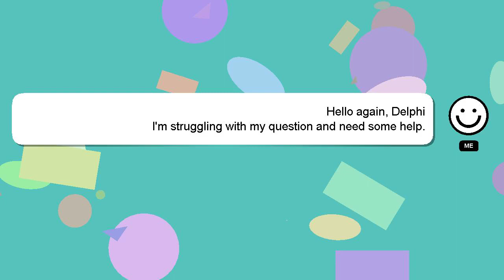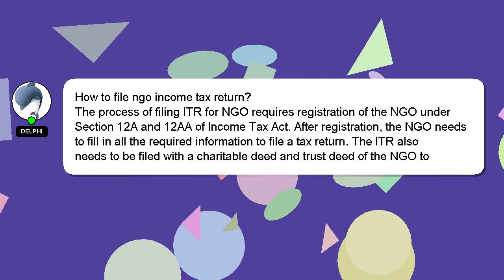How to file ngo income tax return?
A brief introduction of myself, Hey, I am Delphi. I am here to provide you with assistance in answering your questions. - How to file ngo income tax return?

Don't hesitate to leave a comment or start a chat if you have a more specific question. I will 'heart' your answer as a sign of appreciation.

*2 What we are experimenting :*